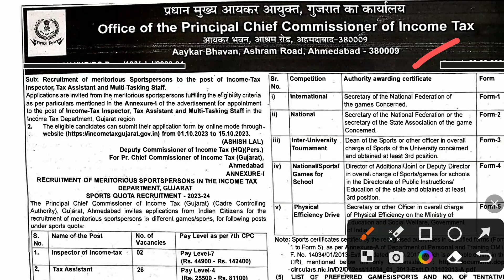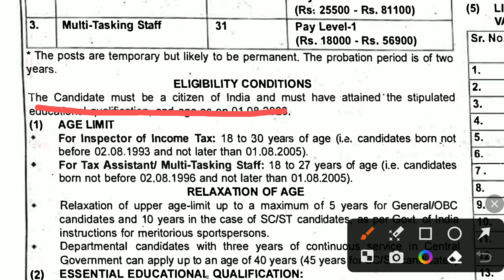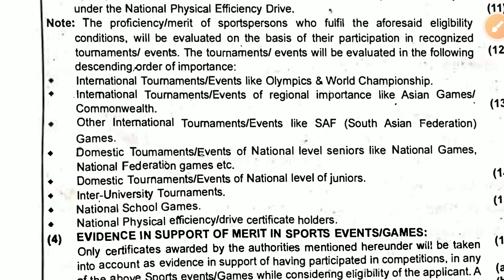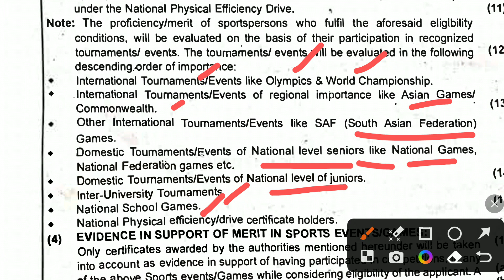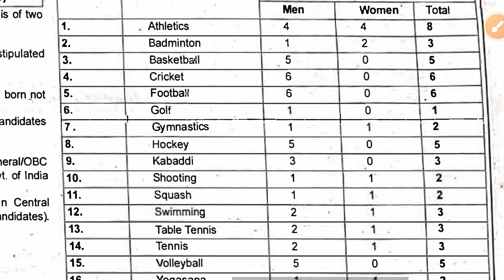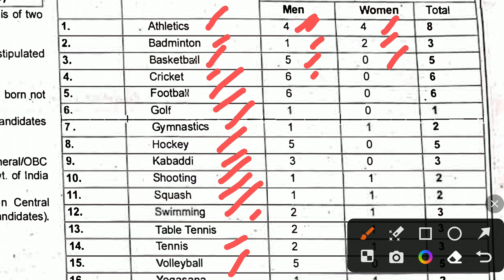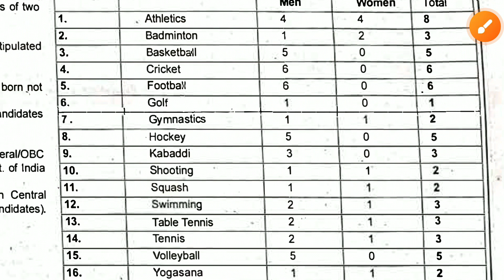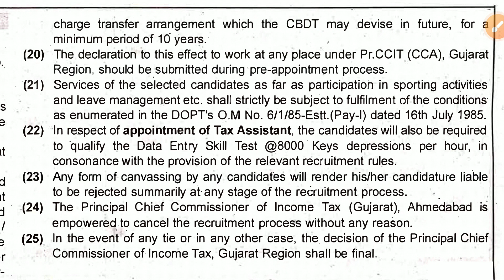Income tax Gujarat Sports Quota Recruitment 2023-24 | Income Tax Sports Quota Jobs Notification 2023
Income Tax Gujarat Sports Quota Recruitment 2023 : Office of the Principal Chief Commissioner of Income Tax, Aaykar Bhawan, Ashram Road, Ahmedabad (Gujarat Region) has released the latest notification and invited online applications for the recruitment of meritorious sportspersons to the post of Income Tax Inspector, Tax Assistant, and Multi-Tasking Staff (MTS). Eligible persons can apply online for the Income Tax Gujarat Sports Quota Vacancy 2023 from the website incometaxgujarat.gov.in starting from 1 October 2023.

*️⃣What's app Number :- 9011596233( no calls)